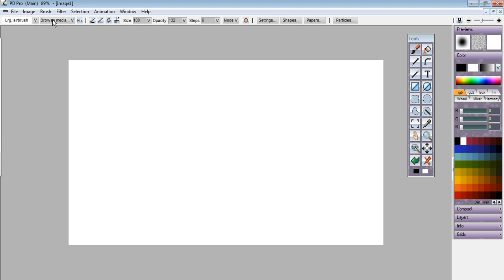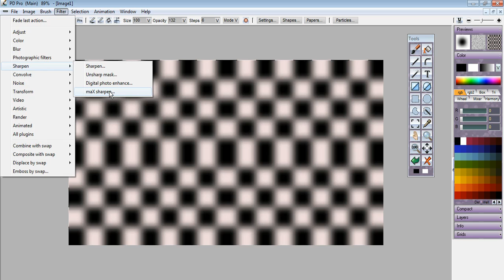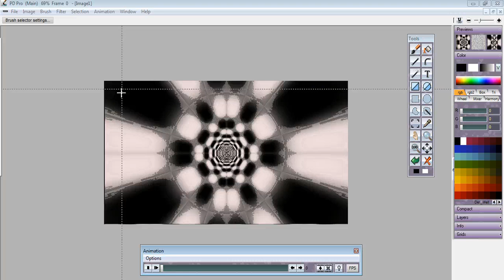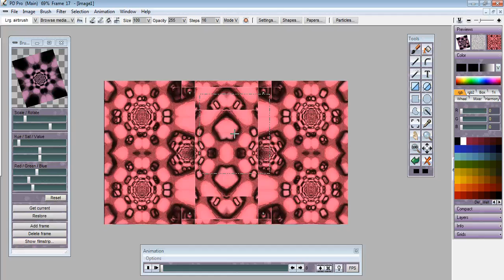brushes and mirrors and animated textures (oh my)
it's all coming together very nicely with PD Pro 5.1, a free update patch for users of PD Pro 5. Make image-based animated brushes, paint with video over video, and keep mirror mode enabled for perfectly symmetrical results in seconds.  This is great stuff for DJs and VJs